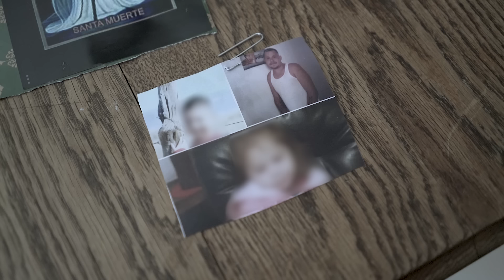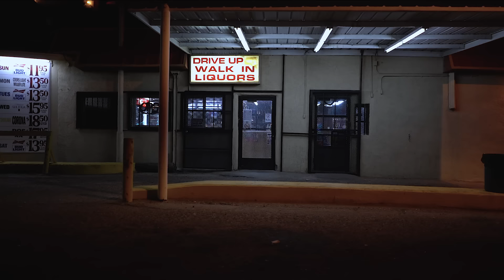Duke City Diaries: A Norteño from New Mexico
DESCRIPTION: Recently released from prison, Bobby discusses his former incarceration experience, prison artwork, and street life in Taos and Albuquerque. Bobby Ray discusses New Mexico Norteño (14th street gang XIV) culture.

00:00 - Introduction
01:01 - A Norteño from Taos, NM
01:25 - Prison stories
03:23 - A warning to the younger generation
03:44 - Explaining relationship with mother & progression to gang life
05:33 - Prison style tattoo machine & discussing prison paños

CREDITS:

Creator & Producer: Frank Blazquez

*Captions/Subtitles Available in Settings Option*